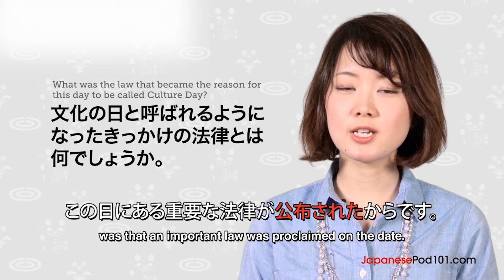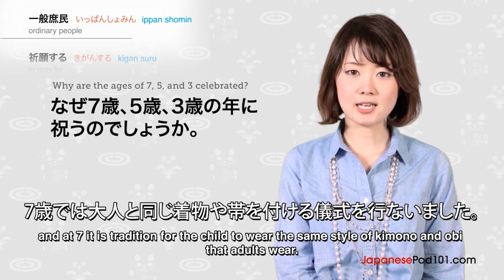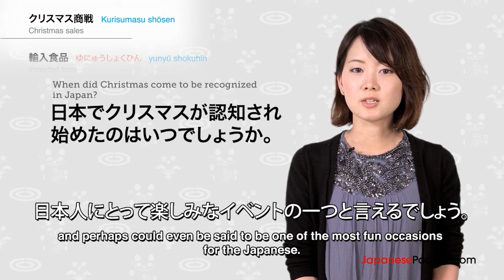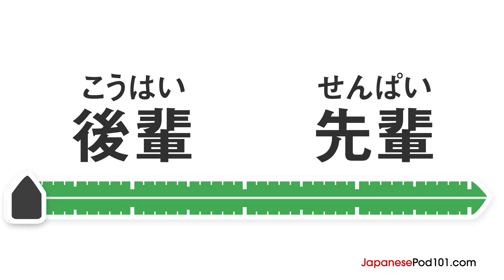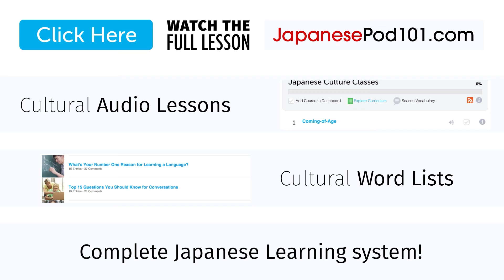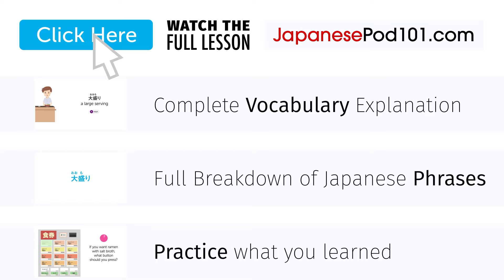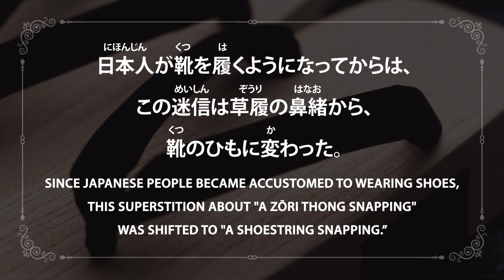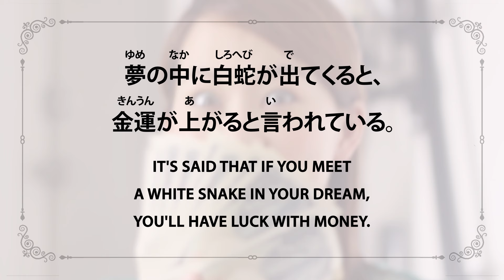The Complete Japan Travel Guide: Tips, Tricks, and Key Phrases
↓ More details below ↓

Step 3: Start speaking Japanese the fast, fun and easy way!

If you don't understand much Japanese and want to be able to understand and speak it, this video is made for you because we will help you improving your Japanese skills!
This video will challenge your reading and listening comprehension skills and help you progress in your Japanese study.